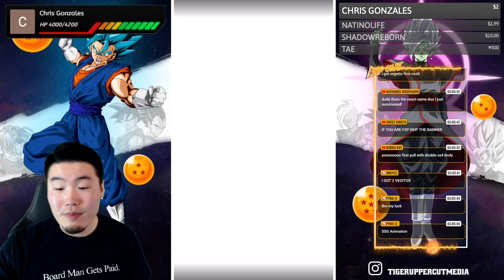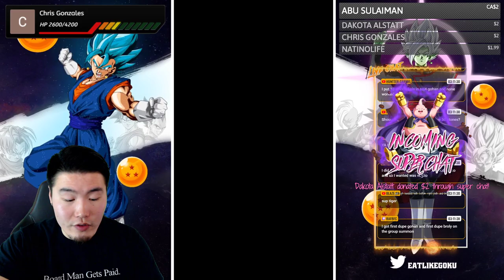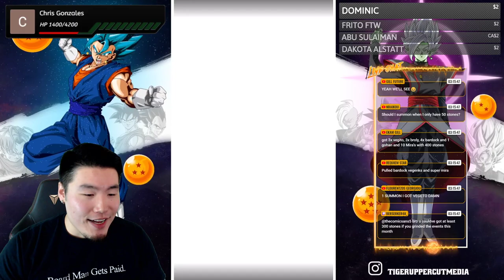GOTTA CATCH 'EM ALL!! Super Saiyan 4 Vegito DB Heroes Collab Summons (Global) | DBZ Dokkan Battle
I REFUSE to stop summoning until I have EVERY SINGLE ONE of these new Heroes units!